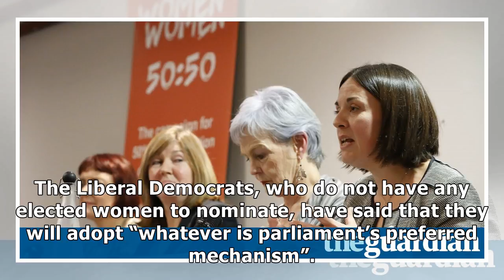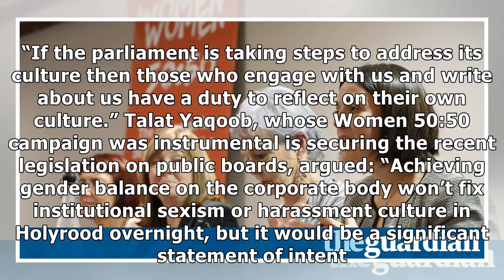Pace of change on gender balance in holyrood frustrates female msps